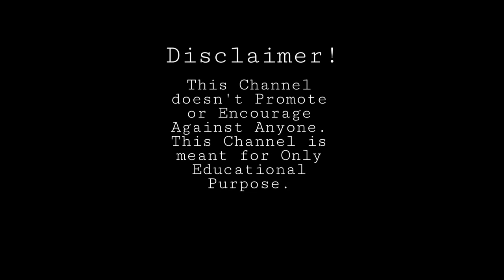लक्ष्य किन आवश्यक छ | Advocate | Sonu Baniya | Nepali Motivation | Exclusive Interview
THINKING RICH NEPAL.
धन्यवाद!

nepali student,
advocate sonu baniya,
advocate interview,
madan paudel sir,
tarkulha school,
khudabagar college,
khudabagar campus,
educational development Lumbini,
education system in Lumbini,
Lumbini education video,
Lumbini educational video,
the power of affirmation,
affirm,
nepal education system,
education system in nepal,
nepal education system,
nepal teacher,
nepali teacher video,
nepal teacher video interview,
students nepal,
nepali woman,
nepali woman life struggle,
educational video,
political video nepal,
education system nepal,
education system nepal,
educational video in nepali,
nepali motivation,
nepal teacher,
teacher in nepal,
nepali teacher,
advocate sonu baniya Lumbini,
advocate sonu baniya,
government of nepal,
educational interview,
education system nepal,
interview education,
news video nepal,